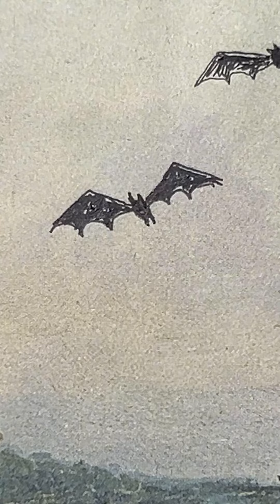Halloween 2024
This was a trend I saw on TikTok last year & I had bought this print at a thrift store intending to do the trend. I ended up doing it on a few postcards instead. I decided to do a little something different with this one rather than paint ghosts.